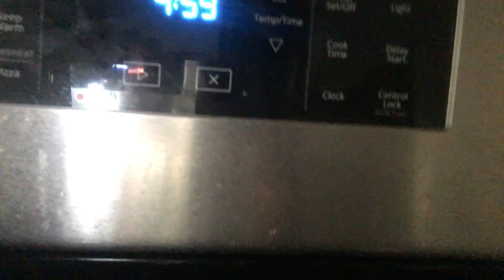Morning routine y’all😙😜😌